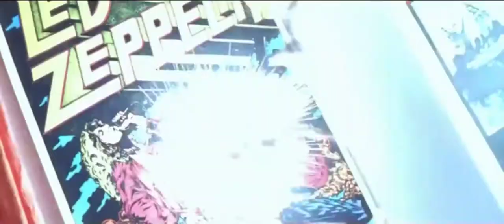Куклы Барби нападают на хозяйку ... отрывок из фильма (Солдатики/Small Soldiers)1998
Год: 1998
Жанр: Фантастика / Боевики / Комедии / Приключения / Семейные
Страна: США
Ориг. название: Small Soldiers
Режиссер: Джо Данте

Корпорация «Глоботек» задействовала в производстве игрушек военные технологии, один из разработчиков вставил в новую серию солдатиков сверхсовременные самообучающиеся микропроцессоры. В результате в магазин поступили злые десантники, запрограммированные воевать с добрыми фантастическими существами гаргонитами.

Первым с ними столкнулся сын владельца маленького магазина игрушек, принявший сторону гаргонитов. Десантники, поначалу не трогавшие «гражданских лиц» вскоре перешли на совсем неигрушечные боевые действия и против людей. Мальчику, соседской девочке, а затем и их родителям пришлось вступить в бой. К ним присоединились и горе-разработчики, слишком поздно уразумевшие, каких бед они натворили.

Даже мирные гаргониты, запрограммированные на то, чтобы прятаться, не выдержали и взялись за оружие.